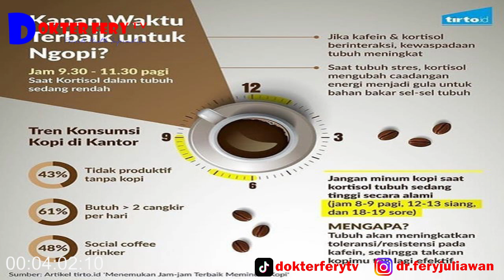APAKAH BENAR MINUM KOPI BISA MENGHILANGKAN RASA KANTUK ??? IKUTI PENJELASANNYA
KANTUK. MINUM KOPI LANGSUNG SEGAR

minum kopi adalah keputusan yang tepat untuk menghilangkan rasa kantuk, karena kafein yang terdapat dalam kopi merupakan stimulan yang merangsang kerja dan aktivitas sistem saraf.
jangan berlabihan minum kopi.
simak terus video ini sampai selesai, terima kasih